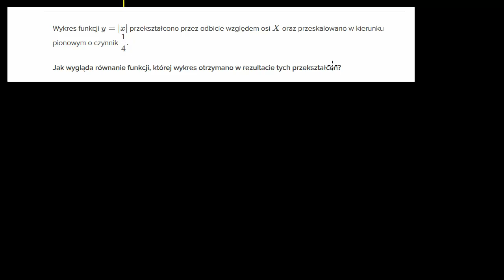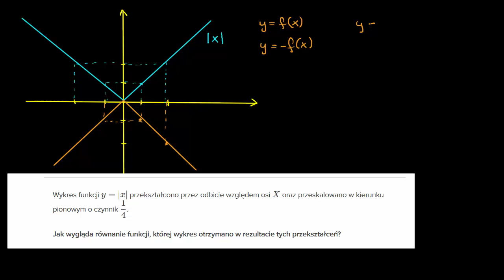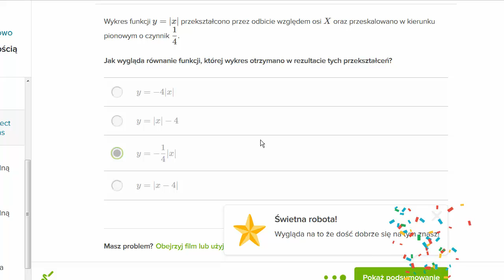Wzór funkcji po odbiciu i skalowaniu wykresu - przykład.